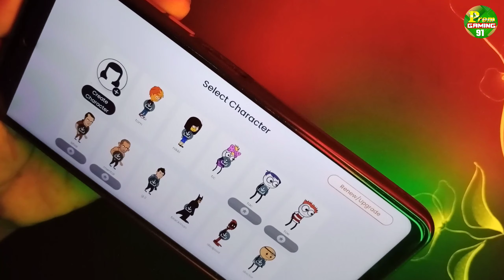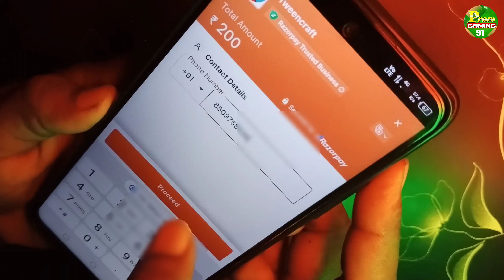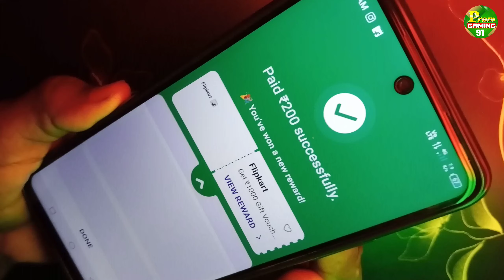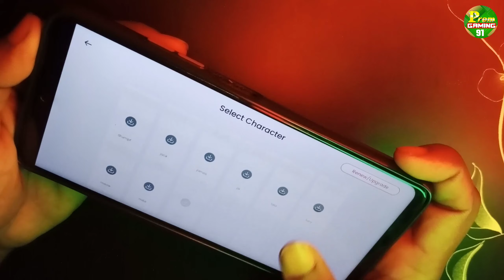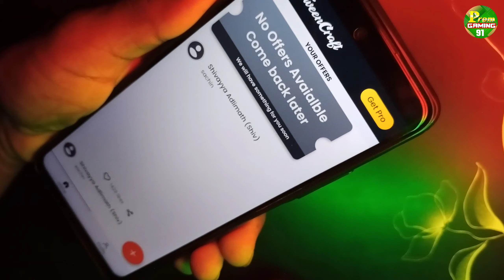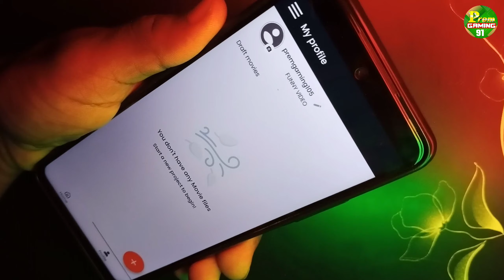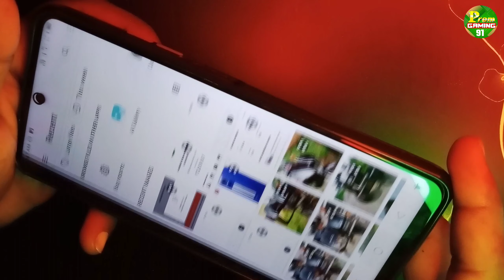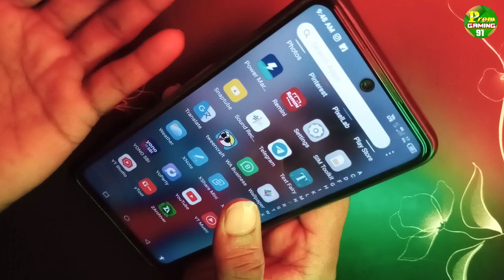tween craft me payment kaise kare // tween craft me character upgrade kaise kare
Hello friend, in this video we will tell you how to make character by in tween craft

1 tween craft me payment kaise kare
2 tween craft me character upgrade kaise kare
3 how to upgrade in tween craft
4 tween craft subscription
5 tween craft all characters unlocked
6 tween craft all characters unlocked kaise kare
7 tween craft all backgrounds unlock
8 tween craft new update
9 how to unlock characters in tween craft
10 how to get free character in tween craft
11 tween craft main background and character unlock kaise karen

                  PREM GAMING 91

   form - ( India )  jharkhand dhanbad